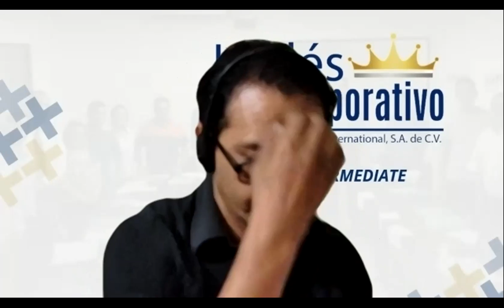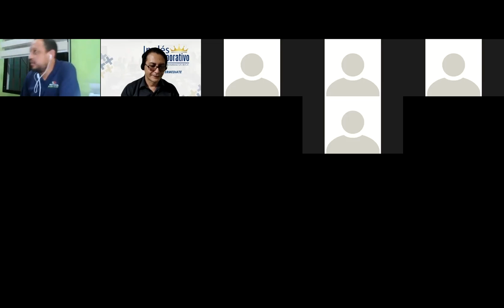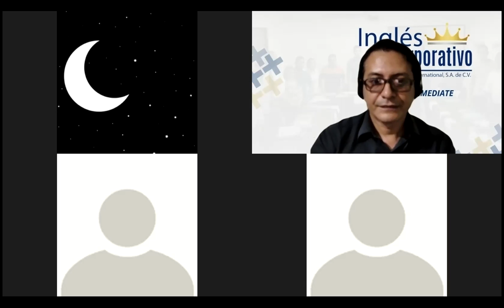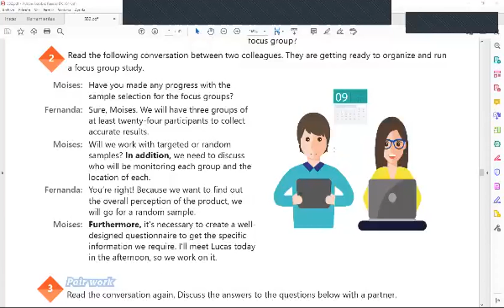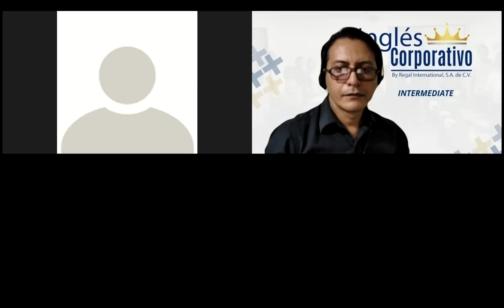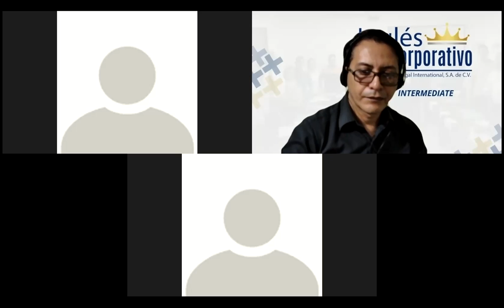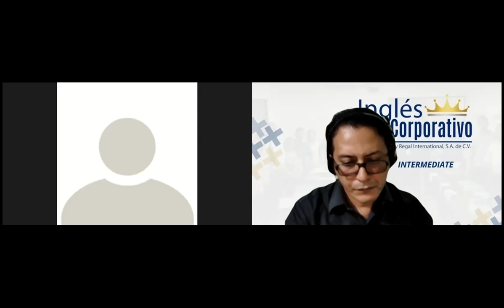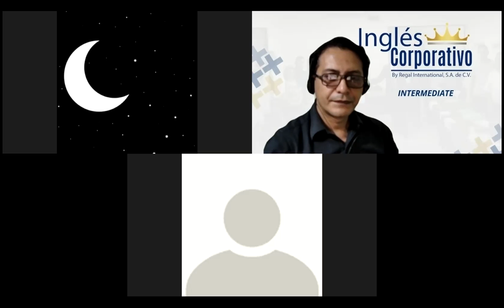Ingles Corporativo-Videoconferencia #10 Running a focus group conversation